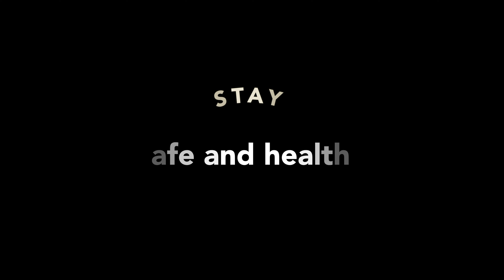Heunginji-mun(Dongdae-mun) | 東大門・興仁之門(フンインジムン) | 흥인지문(동대문)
[Date of Shooting : 2022.01]
・Hanyang(during the Chosun period) East Gate as a Dongdae-mun
・朝鮮時代の都・漢陽(ハニャン)の東西南北４か所に設けられた城郭門のうち、東の大門・東大門(トンデムン)の正式名称が「興仁之門(フンインジムン)」です。ライトアップされた夜景を撮影しました。
・동대문 명칭으로 널리 알려줘 있는 "흥인지문"의 야경입니다.

[Equipment]
・iPhone 12pro + DJI OM4